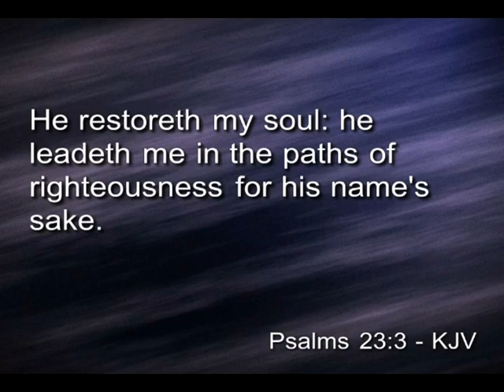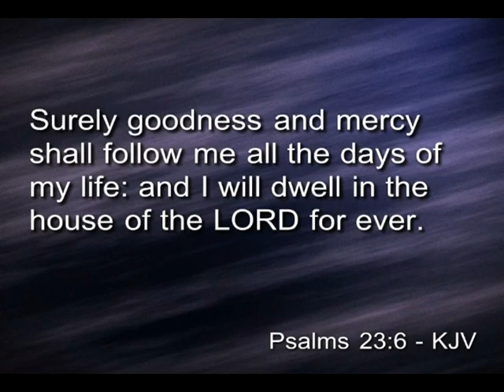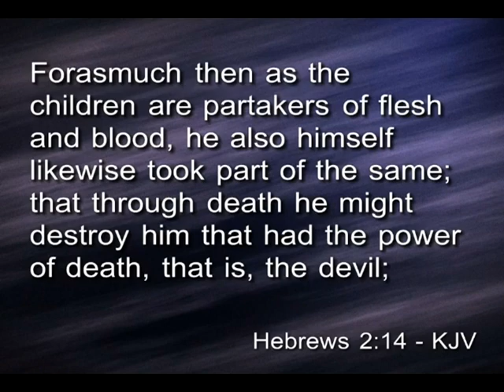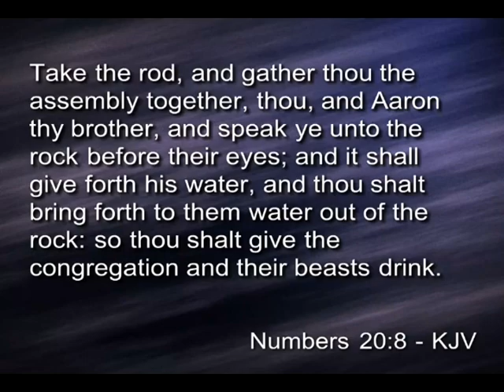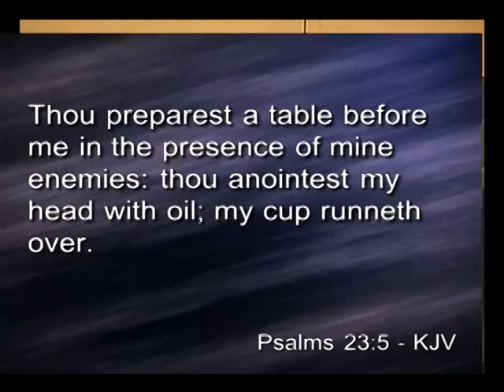The Banquet of the Lord (Psalms 23:5)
David is speaking as a sheep when he realizes that he is helpless and hopeless without the Shepherd going before him to prepare a safe place to graze and rest. Everything we need for the Christian life is on the banquet table that God has prepared for us.
In the midst of our enemies we have this table, this banquet, that has all the resources we need to lead the Christian life...the victory of Christ, the joy of Christ, the peace of Christ, the enabling and power of Christ.